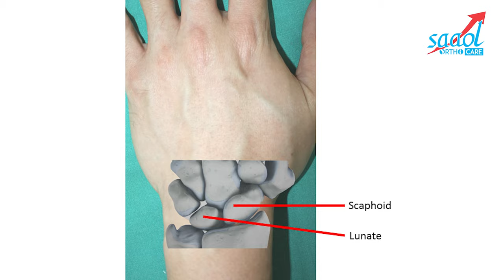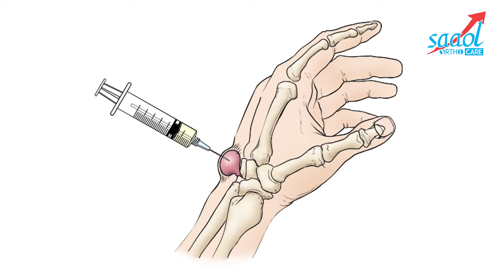कलाई के सिस्ट का इलाज | Ganglion Cyst Causes, Symptoms or Treatment | Kalai Ki Ganth Ka Ilaj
GANGLION CYST:
In this condition, there is a formation of cyst in the wrist area of hand. 90% it is present in Dorsal region and 10% in Volar region. Mostly, these cysts are painless with no tenderness. Generally, this cyst occurs due to joint extension. There are 2 ligaments present in our wrist and muscles go through these ligaments, and sometimes if due to any reason any crack or hole is formed in the area and there is a increase in synovial fluid (can be due to wound, overuse etc.). This leads to formation of cyst. The diagnosis is  strictly clinical and can be treated at home with exercise and medicines. But in some cases, the fluid in cyst can be extracted out.

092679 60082